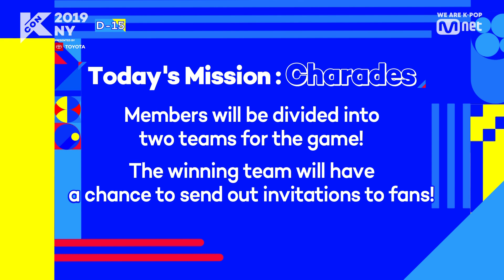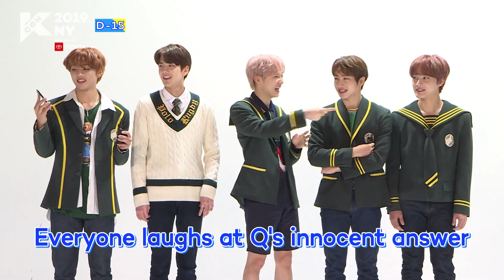[KCON19NY] STAR COUNTDOWN D-15: THE BOYZ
The boys of THEBOYZ are here to count down 15 days til KCON19NY with you!

Guess which team won the Charades game - team THE BOYZ or team NEW YORK? The winning team sent you a video call at the end of the video.. Why are our hearts pounding so fast? 💓

Get your KCON tickets on kconusa.com to see them in 15 days!